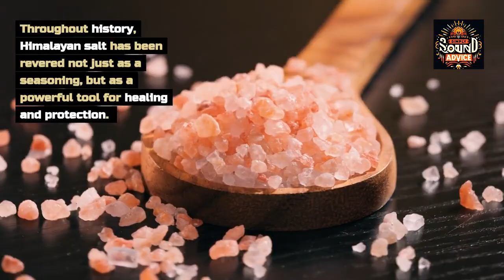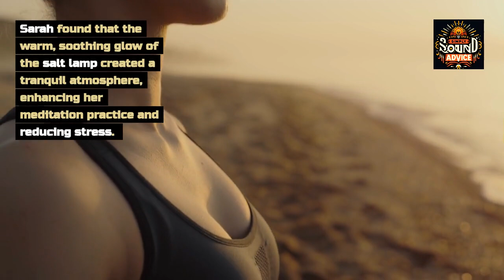Transform Your Life Overnight: The Power of Himalayan Salt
🌟 Ever wondered if a simple change can transform your life? 🌟

In this enlightening video, we uncover the ancient and modern secrets of Himalayan salt that can make a difference overnight. From its historical significance to practical applications, learn how this common household item holds the secret to a happier, healthier you.

In this video, we cover:
Historical Significance: Explore the fascinating journey of Himalayan salt from the peaks of the Himalayas to your kitchen, and its revered status as a powerful tool for healing and protection.
Spiritual and Cultural Uses: Discover how Buddhists and ancient Egyptians used salt in their rituals and ceremonies for purification and protection.
Scientific Backing: Learn about modern scientific studies that support the benefits of Himalayan salt, including air purification, stress reduction, and mood enhancement.
Practical Application: Get practical tips on how to use Himalayan salt in your home, from placing a bowl of salt in a room to experiencing the benefits of a salt lamp.
Personal Stories and Testimonials: Hear inspiring stories from people who have experienced life-changing benefits from using Himalayan salt.
🌐 For more detailed insights and additional tips, read our comprehensive blog post on SimplySoundAdvice.com: SimplySoundAdvice.com

Try this method today and see how a small change can lead to big transformations. Share your experiences in the comments and let’s build a community of positive change together.